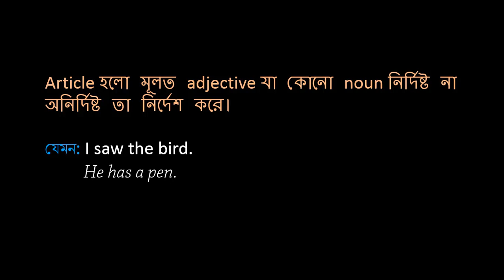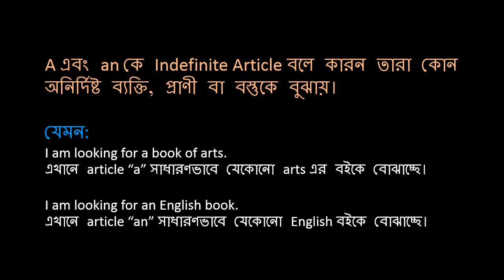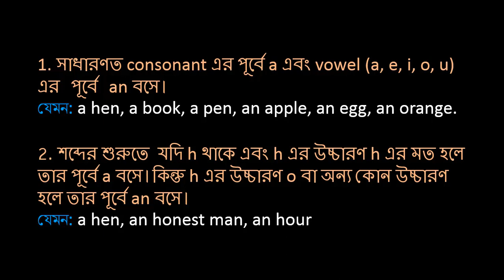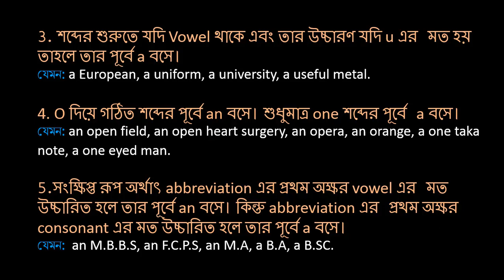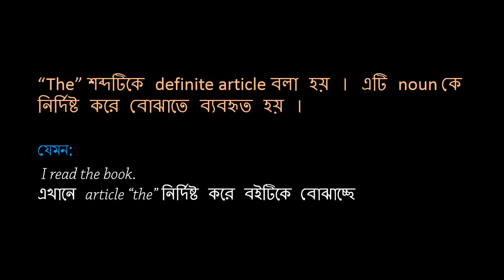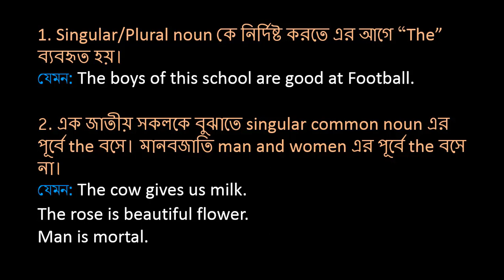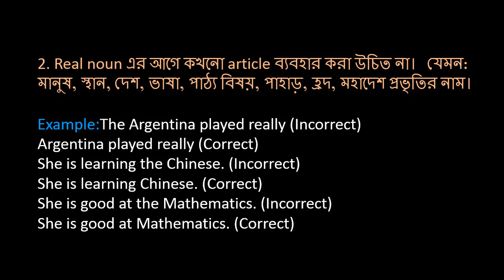সবচেয়ে সহজে Article (Special & Shortcut Tips) | English Grammar in Bangla | English 2nd Paper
সবচেয়ে সহজে Article (Special & Shortcut Tips)
English 2nd Paper এর Article English Grammar এর একটি খুবই গুরুত্বপূর্ণ Topic. এই Video তে আমরা সবচেয়ে সহজে Article বুঝানো হয়েছে কিছু Special Tips এর মাধ্যমে।

KW: সবচেয়ে সহজে Article, Article Special Tips, Article Shortcut Tips, HSC English 2nd Paper Grammar Article,  SSC English 2nd Paper Grammar Article, Basic Grammar Article, Basic English Grammar, English Grammar in Bangla